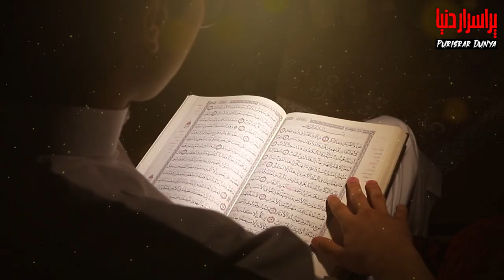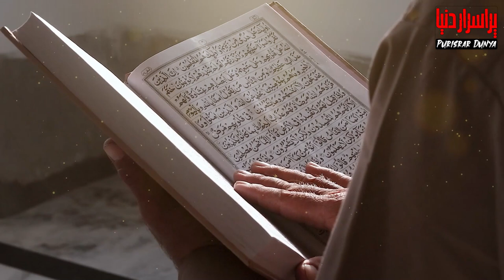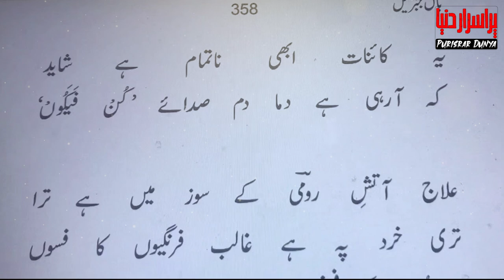7 Aasman or 7 Zameen Main Kia Kuch Hai ? | Purisrar Dunya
7 Aasman or 7 Zameen Main Kia Kuch Hai ? | Purisrar Dunya
Content Producer: Mr Abbasi
Purisrar dunya is a plateform to depict the history of mankind and show you the informative content with the intent of qualifying and educate the audience to their fullest potential.